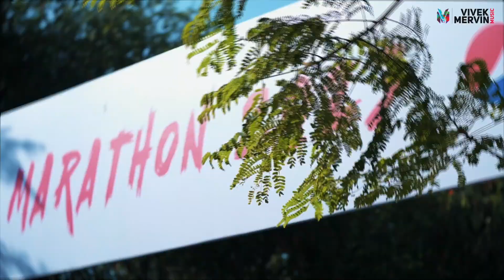Vivek Mervin Performing at Vellore Institute of Technology | Live Concert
Vivek Mervin Performing at Vellore Institute of Technology !!!